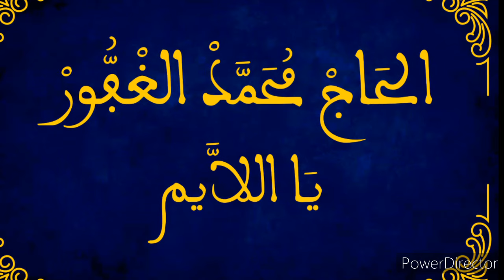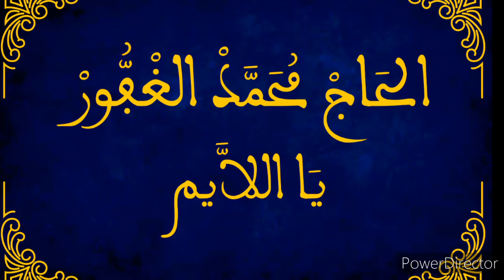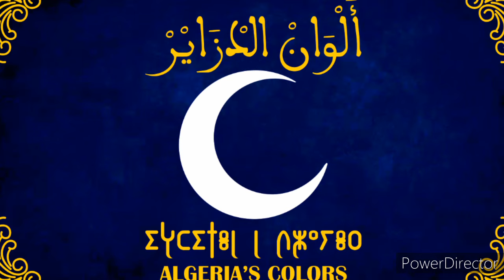الحاج محمد الغفُّور : يا اللّايم / El hadj Mohamed Ghaffour : Ya layem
ⵃⴰⵊ ⵎⵓⵃⴰⵎⴻⴷ ⵖⴰⴼⴼⵓⵔ : ⵢⴰ ⵍⵍⴰⵢⴻⵎ
قصيدة "يَا اللَّايمْ" للشيخ قدور بن عاشور الندرومي من فن الحوزي الجزايري